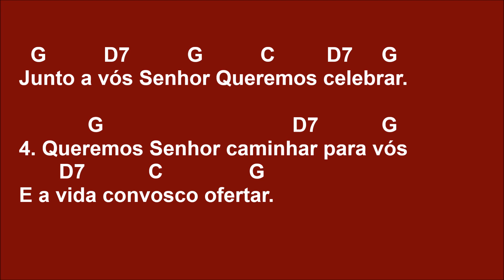[ENTRADA] JUNTO A VÓS SENHOR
G          D7          G          C         D7     G
Junto a vós Senhor Queremos celebrar.

1. Queremos Senhor caminhar para vós
         D7               C            G
Porque sois caminho de luz.

2. Queremos Senhor caminhar para vós
         D7               C                  G
Porque sois verdade e sois vida.

3. Queremos Senhor caminhar para vós
         D7             C               G
Porque sois o nosso perdão.

4. Queremos Senhor caminhar para vós
       D7           C               G
E a vida convosco ofertar.